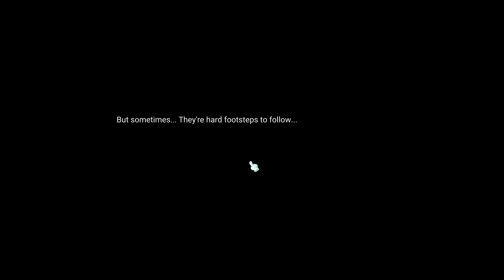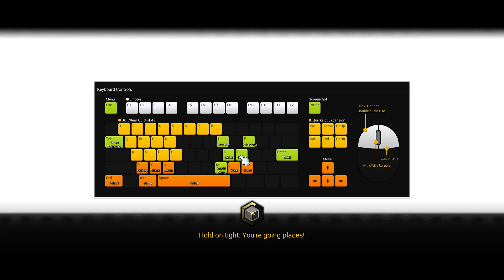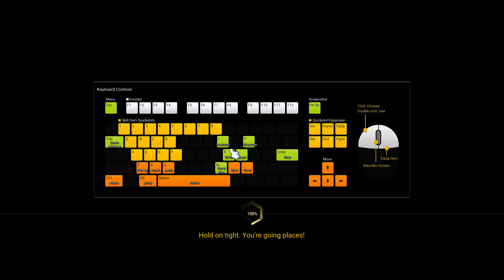Maplestory 2 Archer Ep 1 Primeros pasos